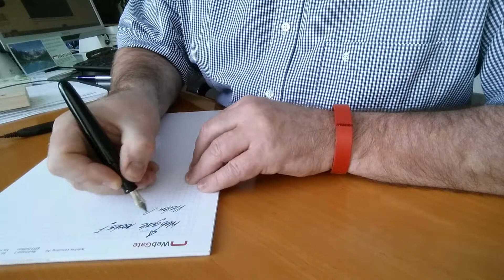Unboxing a Nakaya Kuro Temenuri Fountain Pen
This is what my team at WebGate Consulting AG presented me for my 50th anniversary. This Nakaya Portable Fountain Pen sports a "Music" two tone gold nib (add an extra 150$). It writes beautifully and I could not think of a better or more classy pen. The finish on the pen is created by using a lacquer called Urushi and it takes 3 Months to complete such a pen. I bought it in Los Angeles at: